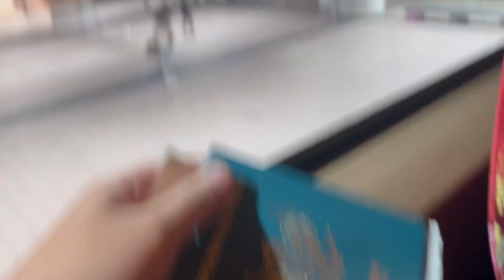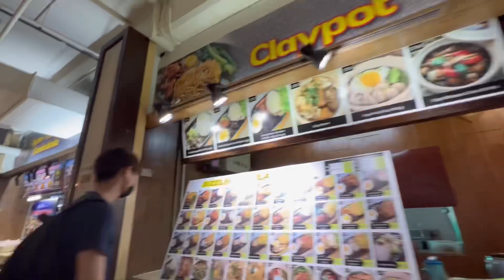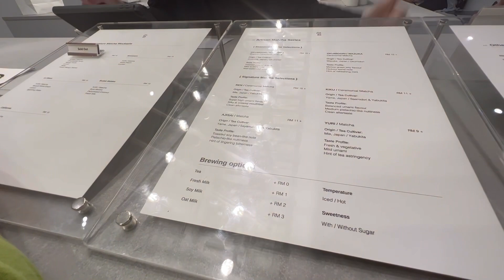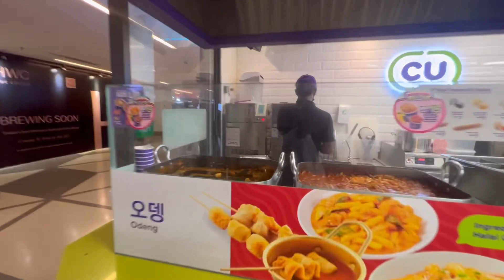VLOG SEHARIAN DI MALAYSIA | BERES KONSER NCT LANGSUNG CUS KUALA LUMPUR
Endorse/PP/Business :
Line@ : @cop2112f